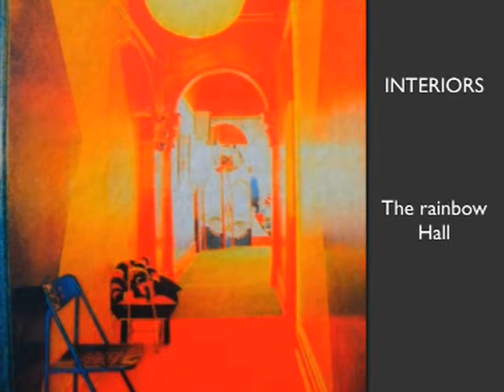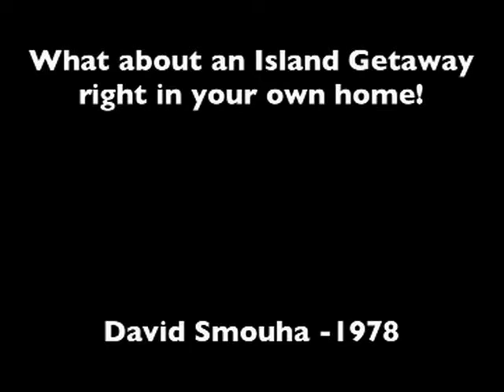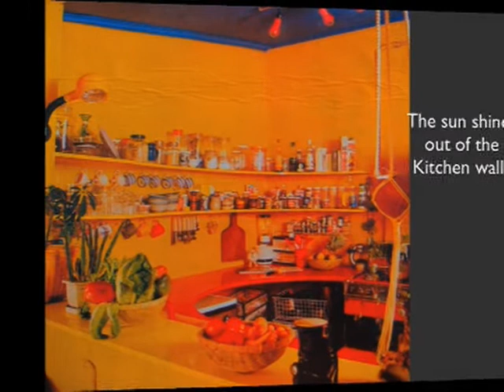David Smouha: 1976-8 Designs for Interior, Car and Clothing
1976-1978 view of magazine articles animated to movie by David Smouha. This movie is a retrospective of his early work. The textile and Persian origins of Smouha fabrics certainly show as an element in the interiors and clothing. Now primarily involved in web TV, and Web sites, movie production and editing in his media enterprises, design2.tv and smouha.tv